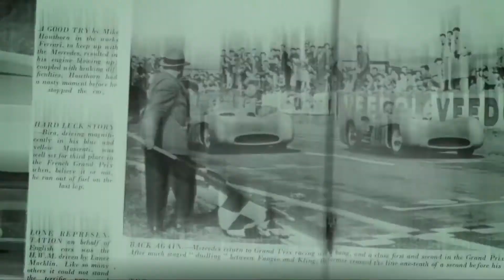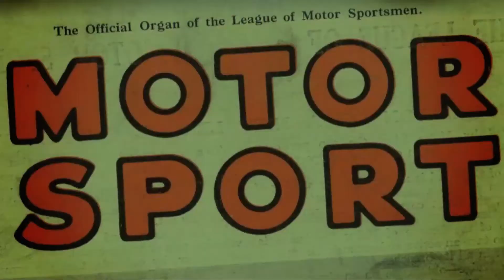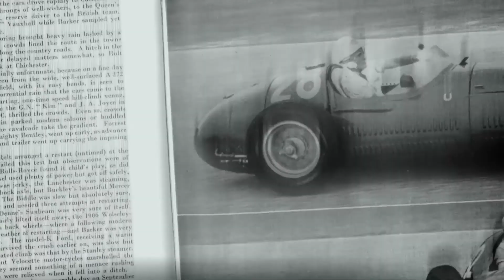Motor Sport Hall Of Fame 2017 US shortlist with James Weaver and Andy Wallace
James Weaver and Andy Wallace make a popular return to the podcast chair to tell more stories from their careers and also discuss who should be on the shortlist for the Motor Sport Hall of Fame US racing category.